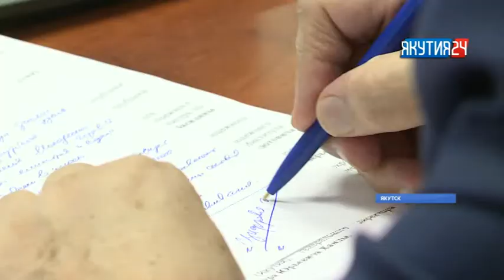Работа молодежного правительства Якутии будет оцениваться на всероссийском рейтинге